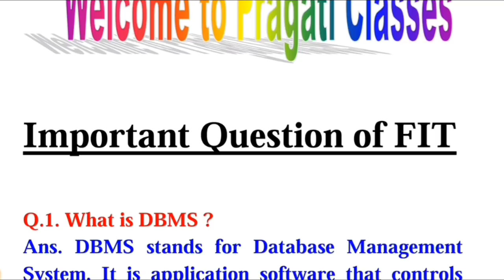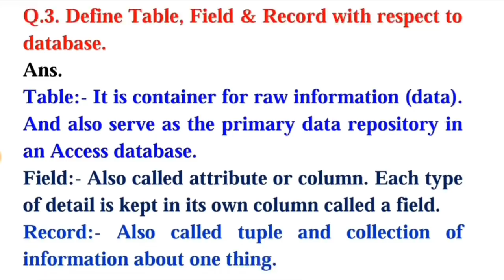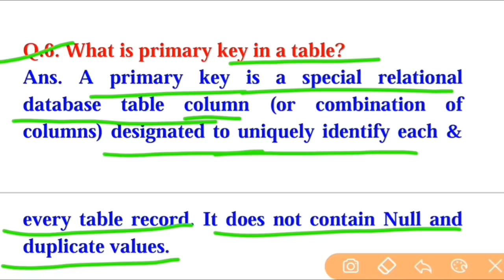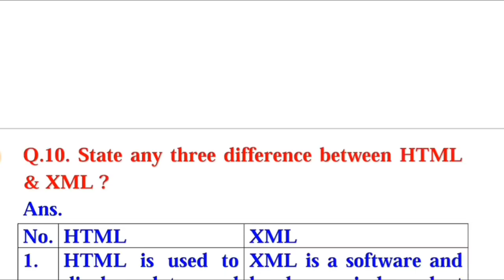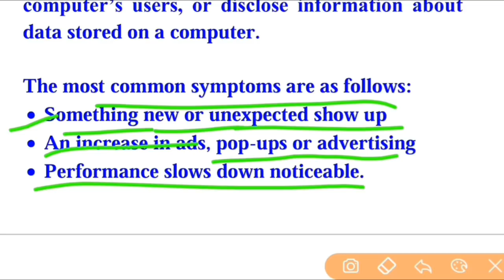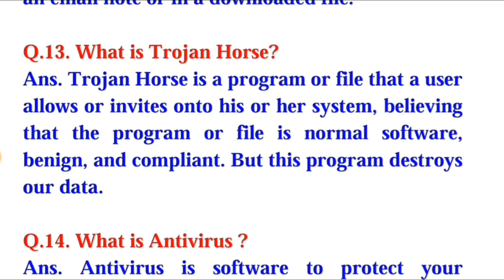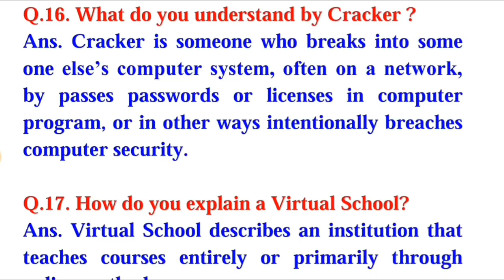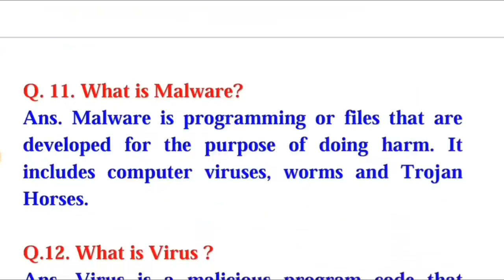Class 10 Important Question of Foundation of Information Technology for Board Exam 2019